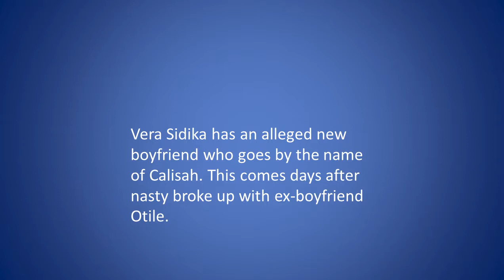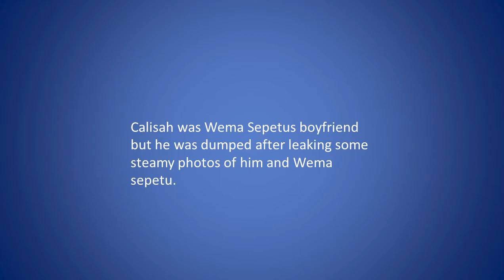Vera Sidika new boyfriend: See photos of Vera Sidika"s new Boyfriend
Get to know more about Vera Sidika,s alleged new boyfriend after dumping Otile Brown